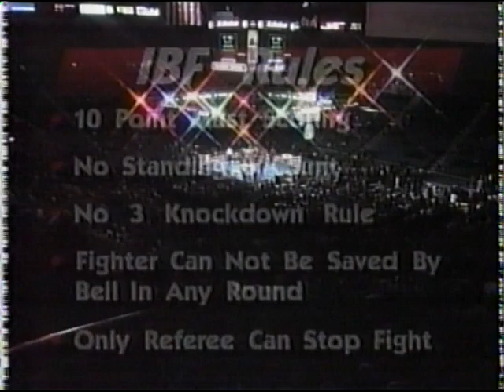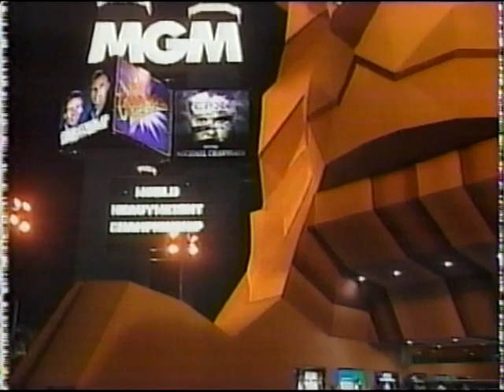Michael Carbajal vs Melchor Cob Castro Full Fight